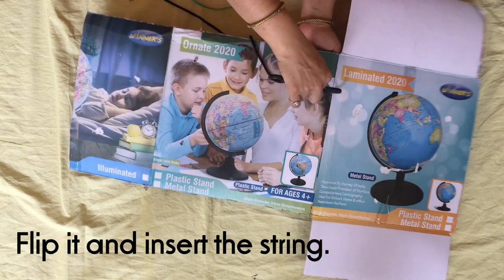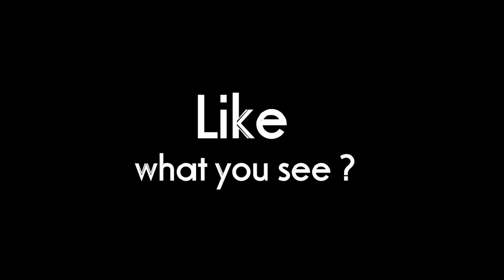Traffic Light |Fancy Dress Competition| 1st prize winner | How to make Traffic light for fancy dress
If you manage to create this, let me know how you did it. How was your experience? I might want to feature you in my next video.

For other inspirations

1. I am shooting video with this device.

2. If you want to buy rangoli, I can recommend this one.

3. I am wearing these bangles.

4. This is my recommendation for Tripod.